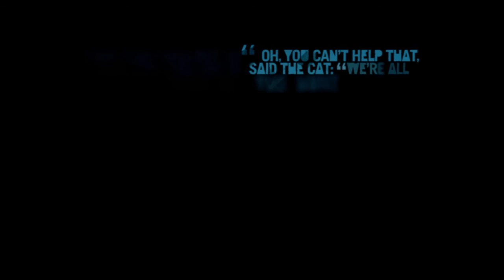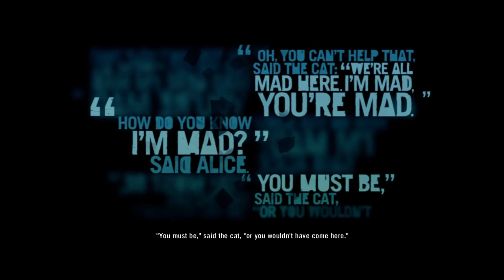Far Cry 3 Playthrough - Episode 34